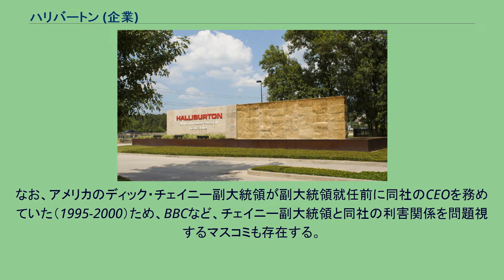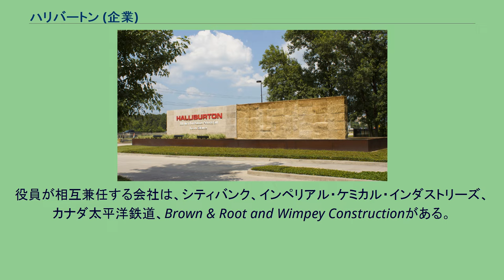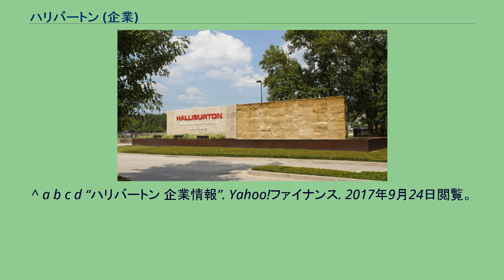ハリバートン (企業)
ディック・チェイニー
ハリバートン (Halliburton Energy Services, NYSE: HAL)は、アメリカテキサス州ヒューストンに本拠を置く多国籍企業で、120カ国以上で営業している。
ハリバートンの主要営業部門は、資源サービスグループ(Energy Services Group)で、ESGは石油と天然ガス探査及び生産設備を製造する。
また、イラク戦争後のイラクにおける運輸事業などの各種復興事業や、海外に展開するアメリカ軍のケータリングサービスの提供も行うなど、様々な事業を展開している。
なお、アメリカのディック・チェイニー副大統領が副大統領就任前に同社のCEOを務めていた（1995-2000）ため、BBCなど、チェイニー副大統領と同社の利害関係を問題視するマスコミも存在する。
アメリカ政府と10億ドルの契約がなされた際には、縁故資本主義が指摘された。
その後不当な戦時利得を得ているとされてきて、アメリカ政府に何百万ドルも返還する事になった。
最高経営責任者は、David J. Lesar。
役員が相互兼任する会社は、シティバンク、インペリアル・ケミカル・インダストリーズ、カナダ太平洋鉄道、Brown & Root and Wimpey Constructionがある。
日本では、新潟市北区に事務所を構えている。
1919年、アール・P・ハリバートンにより、Halliburton Oil Well Cementing Companyとしてオクラホマ州ダンカンで設立された。
1990年代のボスニア紛争では、子会社のケロッグ・ブラウン＆ルート社がアメリカ軍の食料と水の供給、衣類の洗濯、郵便配達などを請け負った。
1998年、ドレッサー・インダストリーズと合併した。
2007年3月には、アラブ首長国連邦ドバイに第2本社が設けられ、東半球での業務を担っている。
2010年4月12日、原油流出処理・石油ガス田火災爆発処理など、石油災害対応分野世界最大手ブーツアンドクーツ社（本社ヒューストン）を2.4億ドルで買収することで合意した。
同年4月20日の2010年メキシコ湾原油流出事故で爆発した石油採掘施設にかかわる作業の一部を担当した。
2014年4月、シェールガス埋蔵量世界一の中華人民共和国で華油能源と提携して共同出資会社を設立する。
^ a b c “ハリバートン 詳細情報”. Yahoo!ファイナンス. 2017年9月24日閲覧。
^ a b c d “ハリバートン 企業情報”. Yahoo!ファイナンス. 2017年9月24日閲覧。
^ a b c d “ハリバートン 業績”. Yahoo!ファイナンス. 2017年9月24日閲覧。
^ ジョセフ・E・スティグリッツ著 藪下史郎監訳 藤井清美訳『スティグリッツ教授の経済教室』ダイヤモンド社、2007年10月、p114 ^ “Dresser-Rand history 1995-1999”. Dresser-Rand. 2009年3月3日時点のオリジナルよりアーカイブ。
2009年4月24日閲覧。
^ “華油能源、米ハリバートンと提携 新疆ウイグル自治区で増産”. 日本経済新聞 (2014年4月22日). 2016年8月10日閲覧。